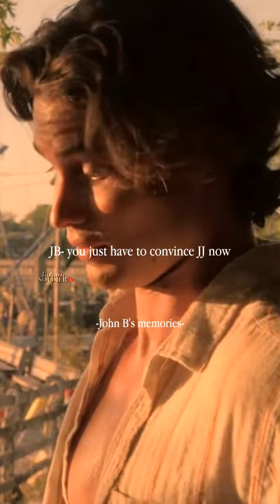pov: John B is the one who misses y/n the most (John B Routledge × y/n)